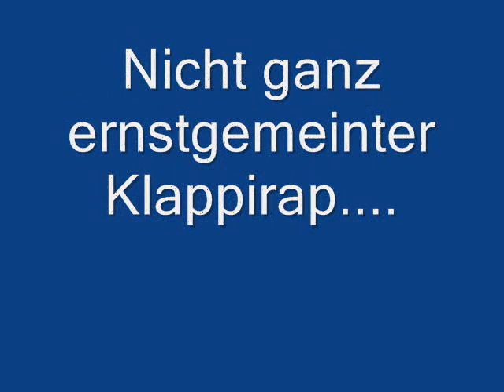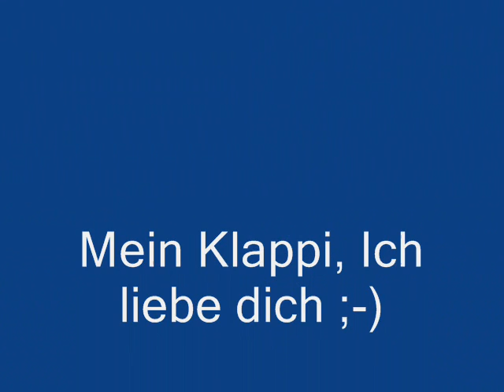KlappiRap, Rap Chemnitz Gsusking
Ein Liebeslied über unsere guten alten DDR-Klappis.